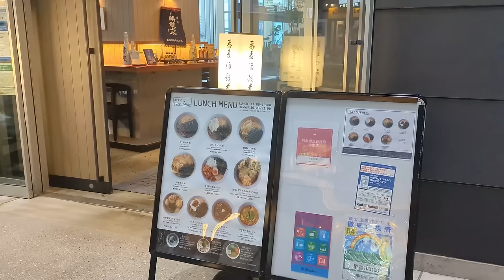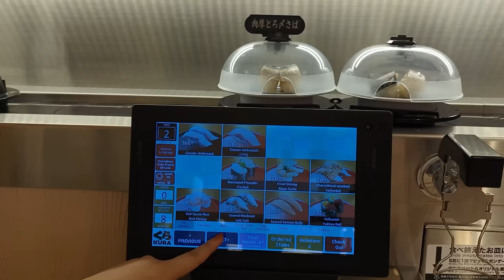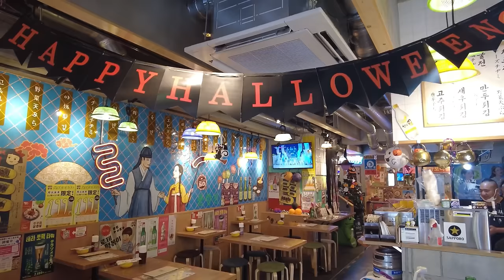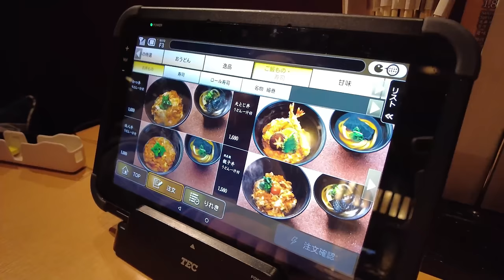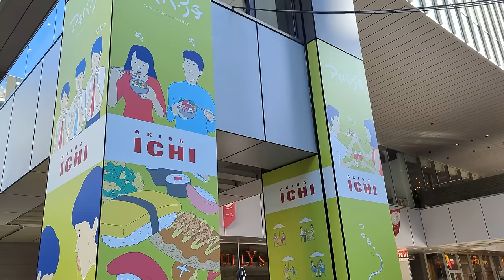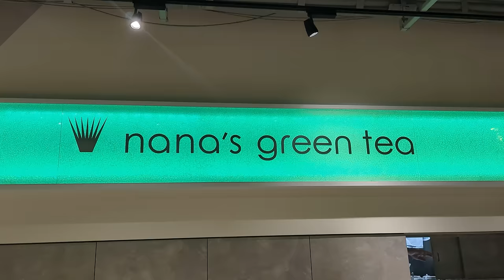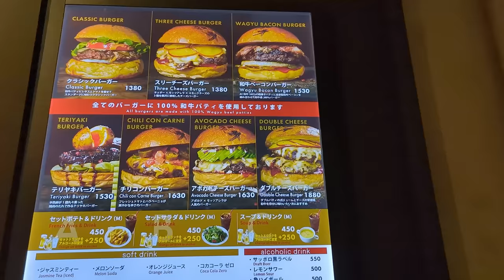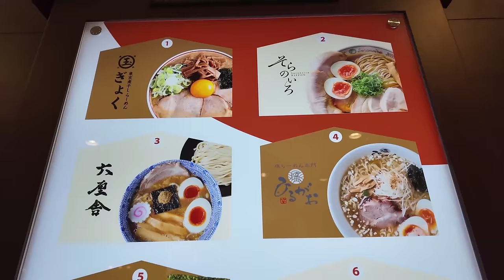TOKYO has changed: TOP 100 Things to Do in TOKYO 2024 | Japan Travel Guide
Tokyo has changed largely in 2024. This video provides 100 Things to do in Tokyo and important things to know before traveling to Japan.

travelguide tokyo2024 japantraveltips thingstodo thingstoknow uniqueculture 🌸 Recommend Video🌸10 New Things to Know Before Traveling to TeamLab Borderless in Azabudai Tokyo 2024 Japan Entry Requirements Guide | 9 New Things to Know When Arriving in Japan 2024 to Spend 5 Days in TOKYO 2024 - Japan Travel Itinerary MegLog Travel from TOKYO ❤️My channel focuses on the Japan Travel Guide and suggests Spots, Food and Hotels.🌸 Meg's Profile 🌸Local Japanese woman living in Tokyo. I am suggesting a lot of Spots, Foods and Hotels in Japan for travelers from all over the world through Youtube channels.travelguide japan tokyo2023 japantraveltips thingstodo JapanHasChanged thingstoknow updatePlease note as follows: *The prices might be different from this video upload.(価格は当時のものですので、変動する場合があります。) *Business hours might be different from this video uploaded as well.(営業時間も当時のものと異なる場合があります。) *We do NOT take any responsibility or liability for any damage or loss caused through our video. (当動画によって生じたいかなる不利益、損害に関しても一切の責任を負いません。

Time Stamp
0:00 Opening
0:20 Shibuya
4:54 Harajuku
8:42 Shinjuku
14:37 Shin Okubo
15:26 Ikebukuro
17:15 Roppongi
21:29 Akihabara
25:06 Ueno
27:44 Tsukiji Fish Market
29:57 Asakusa
33:50 Nihonbashi
36:35 Ginza
38:18 Odaiba
40:37 Tokyo Station